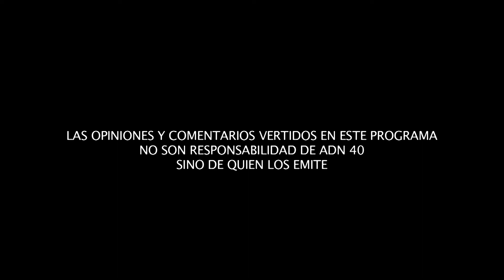El incremento de los precios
Nos acompaña el sub gobernador del Banco de México Gerardo Esquivel para platicar sobre la inflación, que se había definido como transitoria, pero que se ha mantenido un largo tiempo gracias al choque de oferta que provocó la pandemia en algunos precios que terminaron contaminando a muchos más.

   Se calcula que la Reserva Federal en EUA hará al menos 6 o 7 ajustes de su tasa de interés a lo largo de este año, país que ya superó su nivel productivo previo a la pandemia. Aunado a esto, experimentamos un choque nuevo gracias a la invasión Rusa a  Ucrania que afectará la actividad económica en Europa y muchos precios esenciales para las cadenas de suministro.

   El Banco de México debe de anclar la expectativa mandando una señal de preocupación y usando las herramientas a su disposición, como subir la tasa de interés, de una forma razonable para contener la inflación.